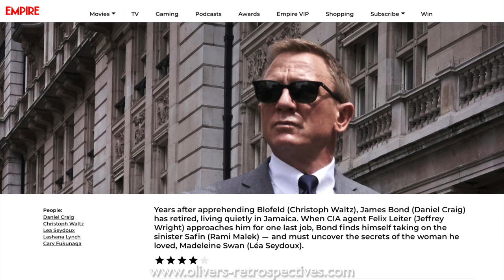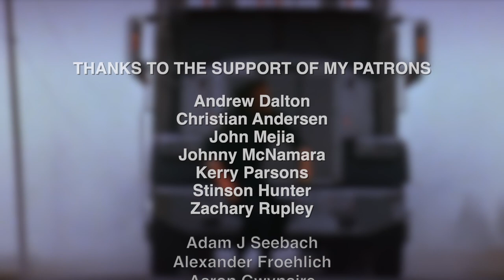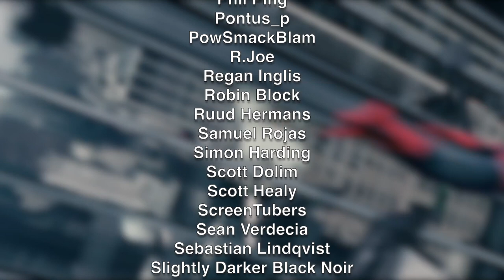No Time To Die (2021) Review